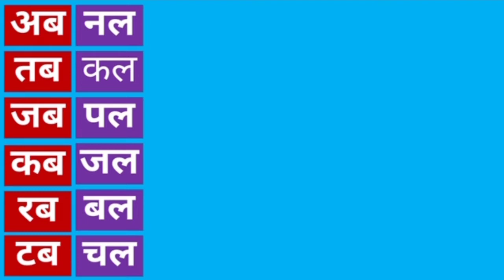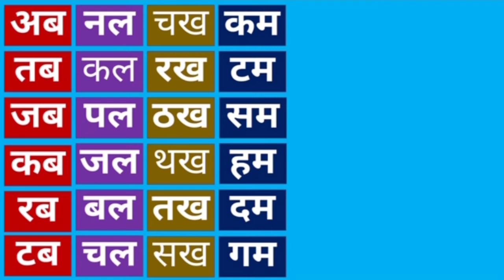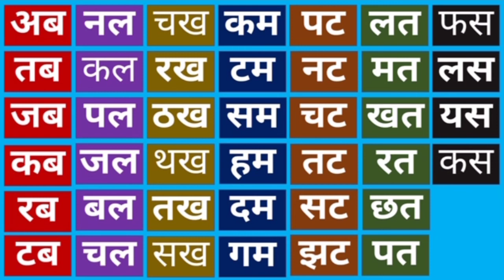दो अक्षरों वाले सभी शब्द दो अक्षरों वाले 50 शब्द kids ABCD rhymes